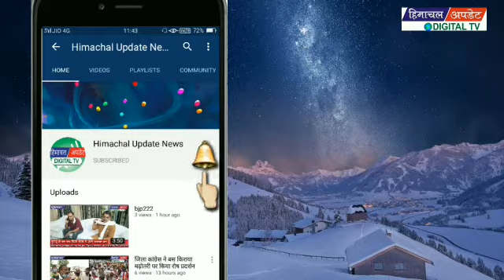वन मंत्री राकेश पठानिया ने वन विश्राम गृह का किया उदघाटन